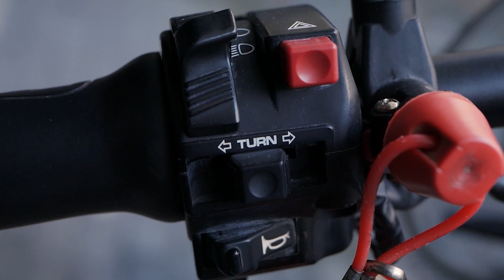Motocykl elektryczny MC-01e | 24. Piknik Naukowy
Obejrzyjcie motocykl elektryczny MC-01e Elektra, stworzony przez Studenckie Koło Naukowe PolSl Racing. Politechnika Śląska